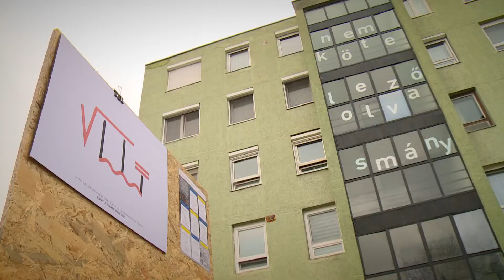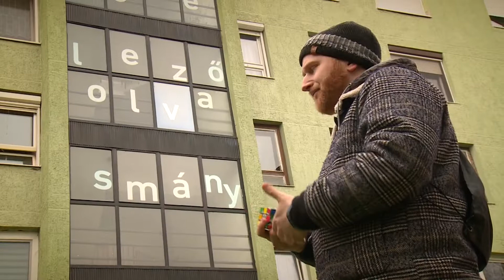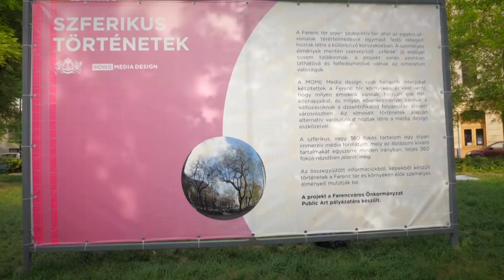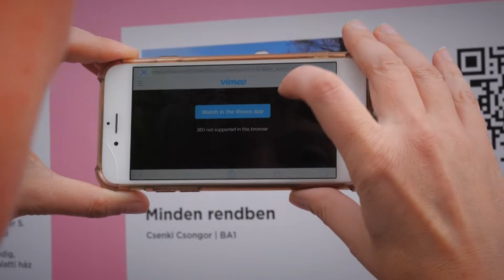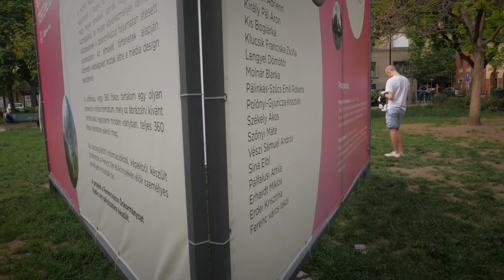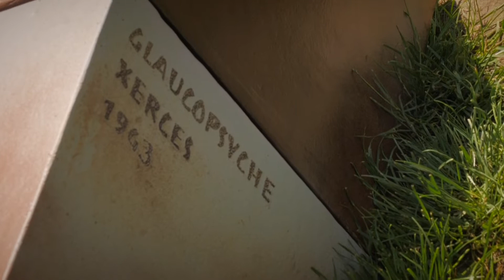9Tv - Public Art 2022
Idén tavasszal is találkozhatnak a PublicArt pályázat nyertes alkotásaival a kerületben.